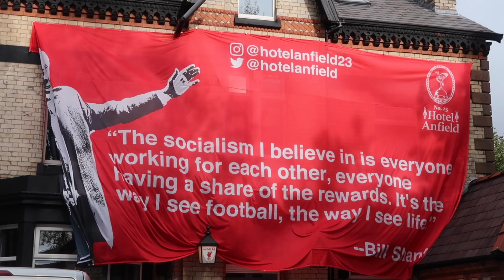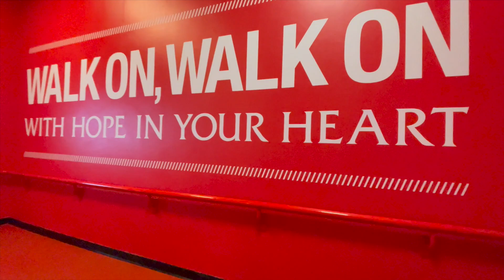Taggy's For Jamie Webster Pre-Match Then Match Time - Matchday Vlog Liverpool 2 - 2 Manchester City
Join me as I take you around Anfield for a match day. Starting it off at Taggy's for my usual pre-match routine of singing along to Jamie Webster then off to the match I go! Get ready to see action from inside and around the stadium as LFC take on Man City, as well as here the songs and chants for Mo Salah, Sadio Mane, Virgil Van Dijk and more!